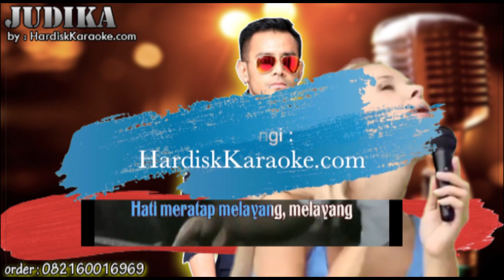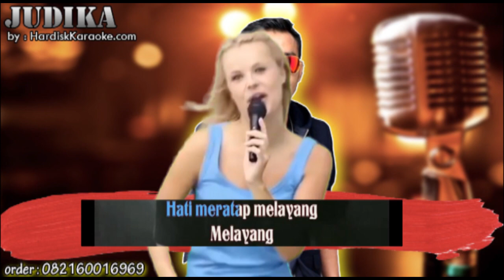MELAYANG - JUDIKA karaoke tanpa vokal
LIRIK
siapa yang membangkitkan
benci rindu dendam cinta
lahirkan sebuah legenda

saat menata kehidupan ini
rintangan lawan menghalang
kehendak langit ditentang

tak ada guna dalam meratapi
yakinlah pada diri sendiri
biar mereka menilai

kau deru badai pasir
kau kokoh bagai tebing
kau mata pedang yang melintas
dan memandang langit

setenang tetes air
selembut bunga yang gugur
kau dipuja namun tetap fana
hati meratap melayang    melayang

dan memandang langit